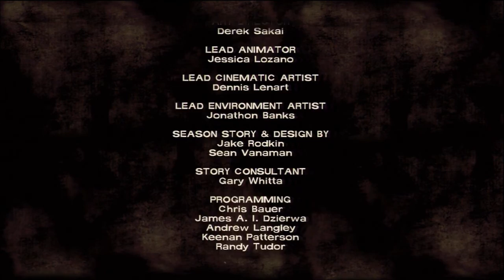The Walking Dead Episode 4 "Around Every Corner" Playthrough Part 11 | Lee Gets Bit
We enter the world of walkers.  Leave a rating and/or comment if you enjoyed, helps me out a lot.